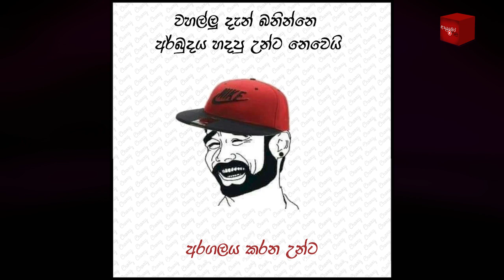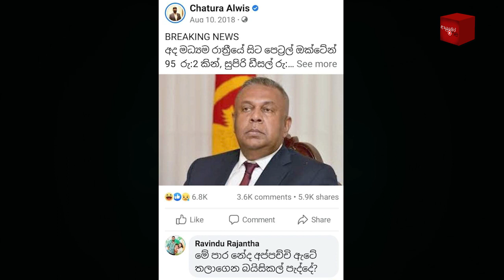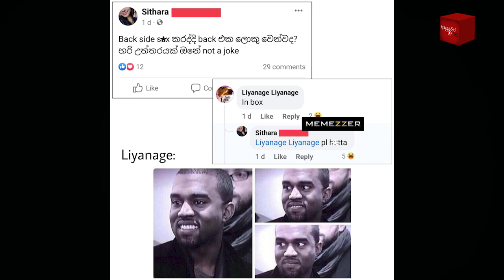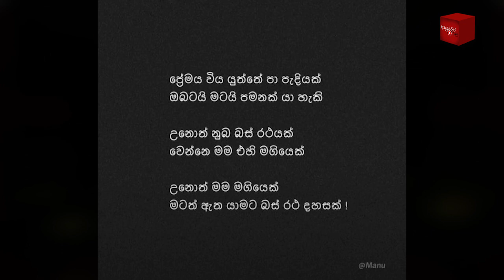Bukiye Rasa Katha | Funny Fb Memes Sinhala | 2022 - 06 - 27 [ i ]